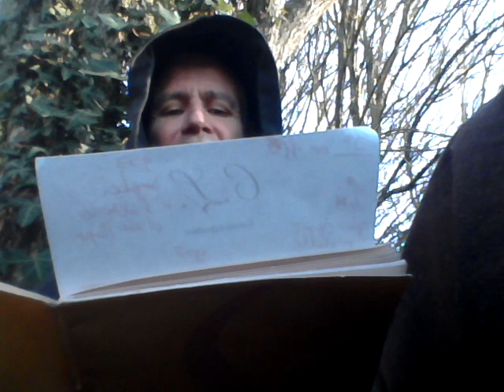N.255." De la Croix à l'Hostie.'' entretien spirituel du frère Alain n.229.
Entretiens spirituels du frère Alain n. 255.

De la Croix à l'hostie.